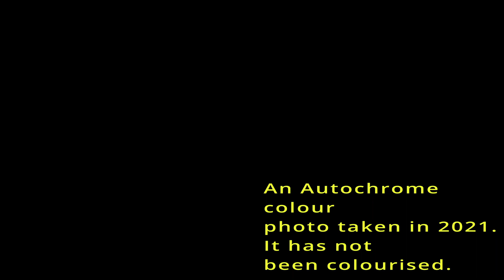Early potato starch Autochrome colour photos (1907-1929)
Life is fleeting and temporary. Impermanence

The Autochrome Lumière was an early color photography process patented in 1903[1] by the Lumière brothers in France and first marketed in 1907.